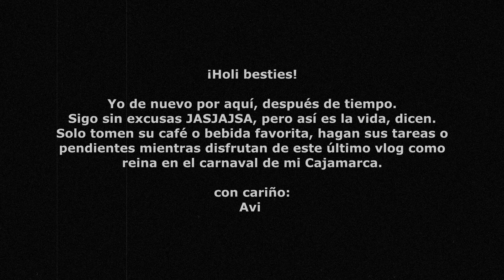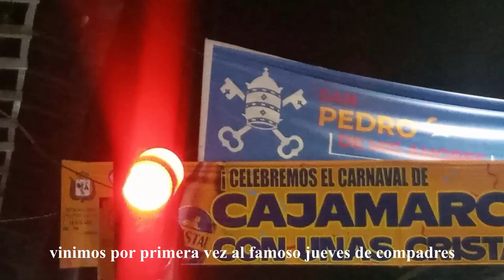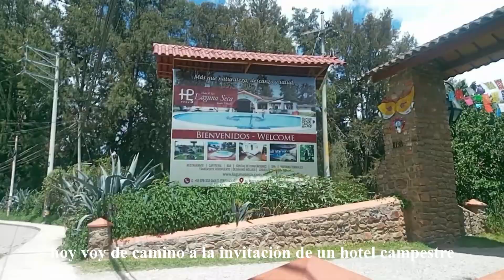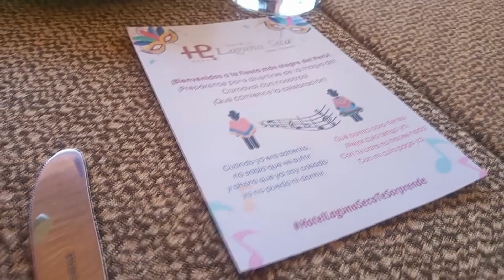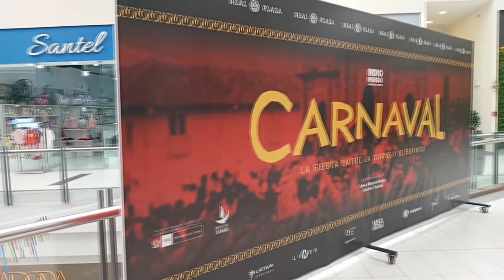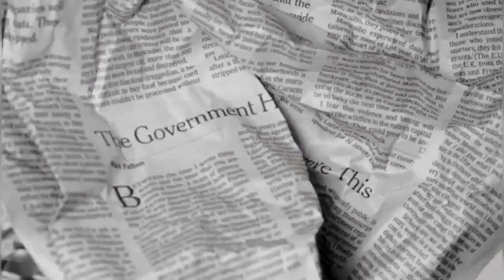Vlog Carnaval de Cajamarca👸👑(reinado, noche final, gran corso, conciertos, bailes)| Parte 3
¡Hola Hoolaaa! Por aquí les traigo el último vlog del Carnaval 2024 👑🌷, que ha representado una experiencia nueva y única para mi. Espero lo disfruten mucho como yo lo hice al editarlo.
⋆｡‧˚ʚ♡ɞ˚‧｡⋆

Mis redes:
☞ Twitter (X):   / avidelcarpio

⋆｡‧˚ʚ♡ɞ˚‧｡⋆